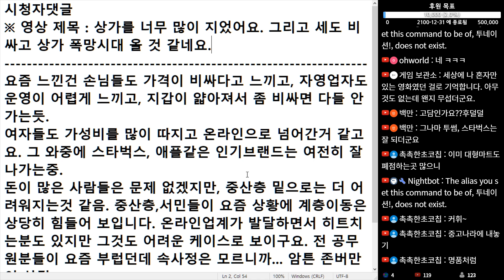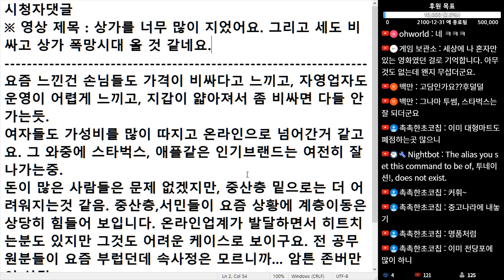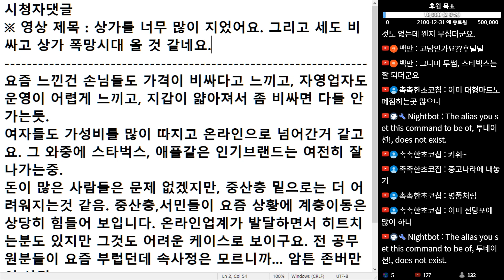(※시청자댓글) 요즘 느낀 건 손님들도 가격이 비싸다고 느끼고, 자영업자도 운영이 어렵게 느끼고, 지갑이 얇아져서 좀 비싸면 다들 안 가는 듯